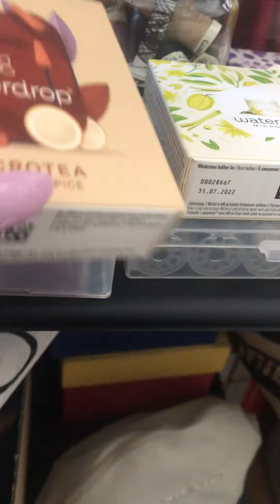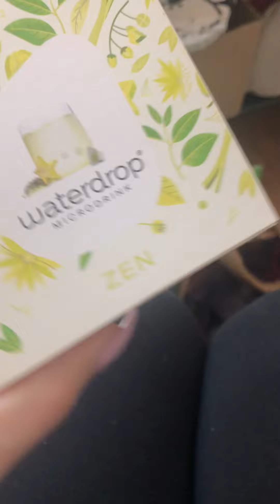Web-workshop-work! Help out! 🌺